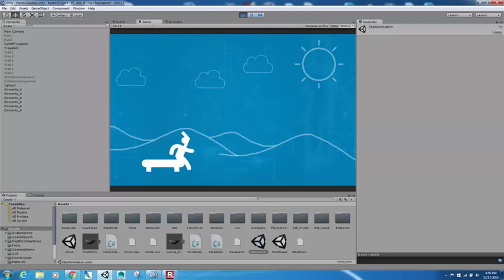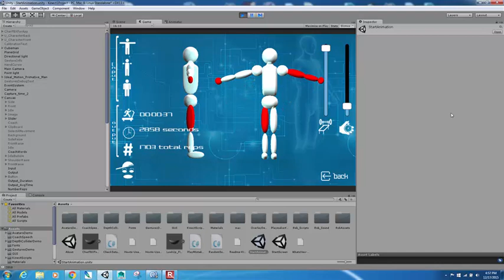Fitness Tracking Mobile App Developed with Unity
A student-developed Unity project made by one student using the Kinect and Unity to track the accuracy of repetitions during a workout.

List of the Noun Project assets used:
Treadmill
By Creative Stall, PK
Clock
By Pavel N., RU
Man
AIGA Collection

Stopwatch
By James Keuning, US
Network
By Daniel Gamage, US
Dumbbells
By Cris Dobbins, US
Shoe

Bicep
By Leszek Pietrzak, PL
Human Parts Collection

Left
By Alexandr Cherkinsky, RU

Military Press
By Demograph™, CA
Shoulder Press
By Demograph™, CA

Online Pictures Used:
Leonardo Da vinci | nikidepo
nikidepo.com1024 × 768Search by image

Videohive - Hi-tech Interface

Text to Speech:
UK, Peter (specific AI voice used)
Sound Effects:
From SoundBible.com